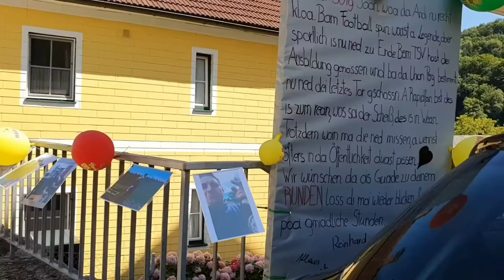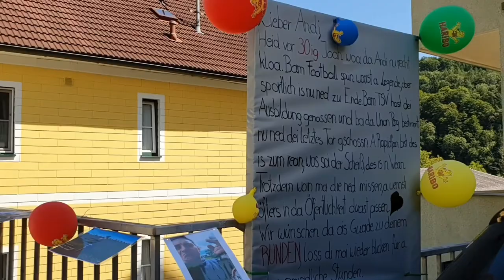vlog 19 Sant Nikola an der Donau/ Leo núi, đi bơi ở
Đây là một làng nhỏ thuộc  huyện Perg, Áo.  Gia đình Linh đến nơi này để nghỉ hè. Còn Linh đi bơi,  còn hai vợ chồng Linh đi leo núi.  Một ngày thật tuyệt!